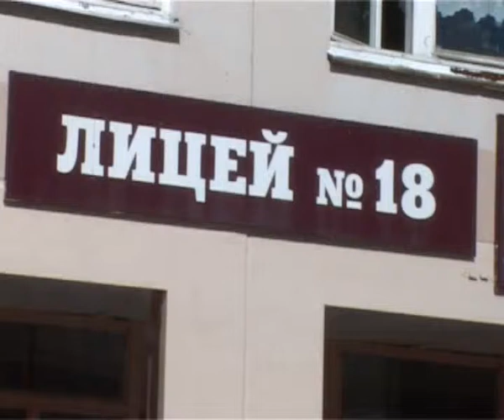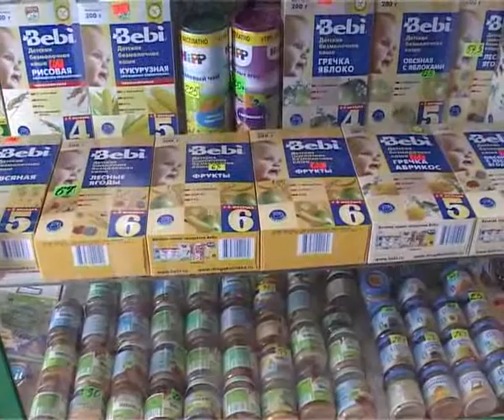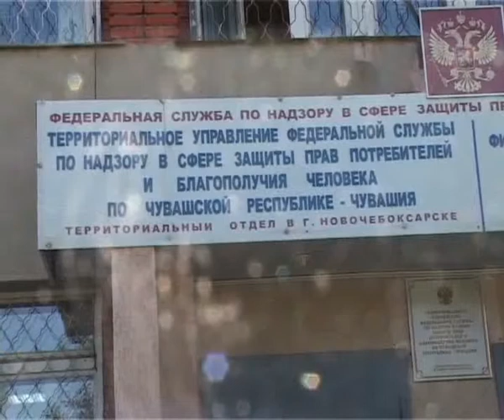Специалисты Роспотребнадзора вышли на проверку учебных заведений и магазинов города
В преддверии нового учебного года, специалисты территориального отдела Управления Роспотребнадзора в городе Новочебоксарск контролирует ход выполнения юридическими лицами и индивидуальными предпринимателями санитарного законодательства и требований санитарно - эпидемиологических правил. Каждому учебному заведению будь то детский сад или школа, было выдано своевременное предписание по устранению выявленных нарушений. На очередную проверку со специалистами Роспотребнадзора отправилась наша съемочная группа.